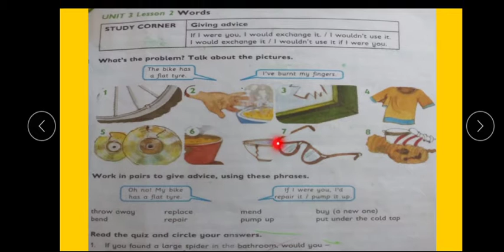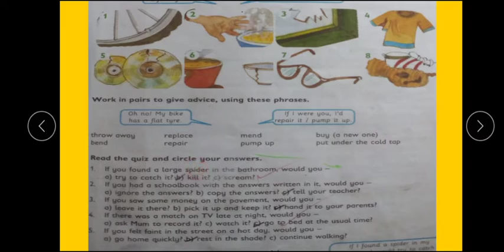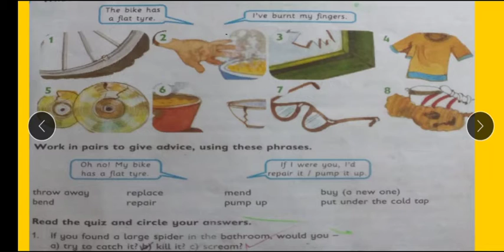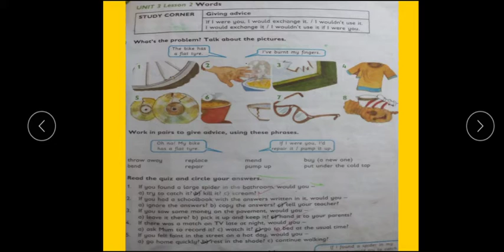Class 5 English lecture 12